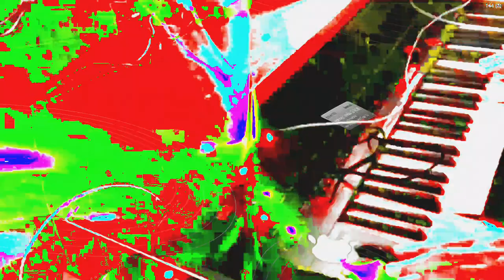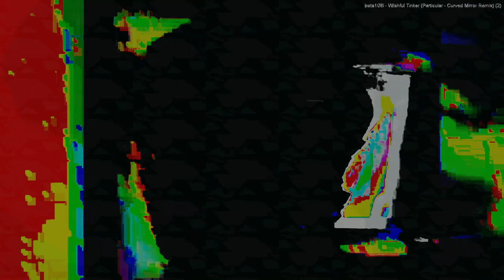[EPILEPSY WARNING] Movie 24 02 14 00h15m27s